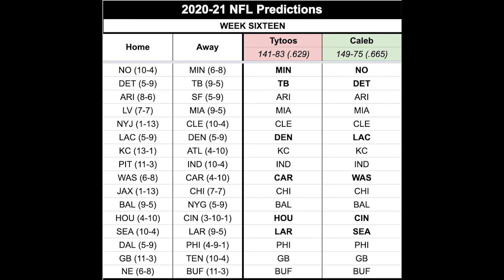Podcast: Is Carson Wentz Out of Philly!?!? Championship Round Begins! (League of Wings- Epi 16)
This has been an exciting 2nd game of the 1st round! Titus and I both head to the Championship round after he dominates and I barely scrap by! Jalen Hurts looks like the new starter.